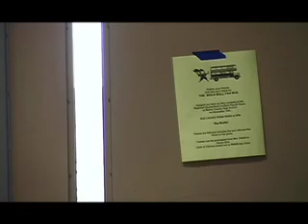Black Summer (Pt. 2)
A coming of age film revolving around 2 friends during the summer of 2000.

Directed by Peter Marullo
Written and Produced by Peter Marullo

Give Up The Ghost
Crime In Stereo
Protagonist
Burn What Binds
The Survivors
DESA